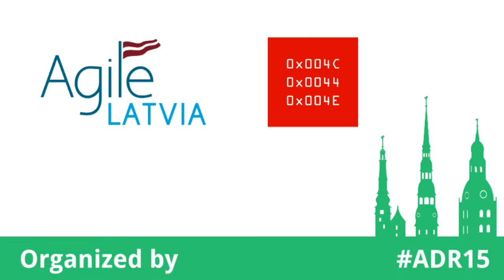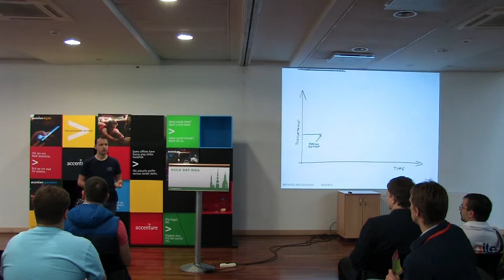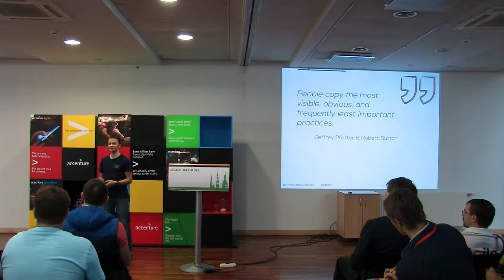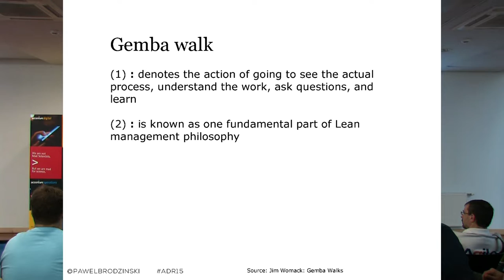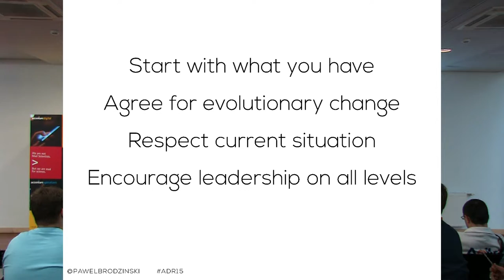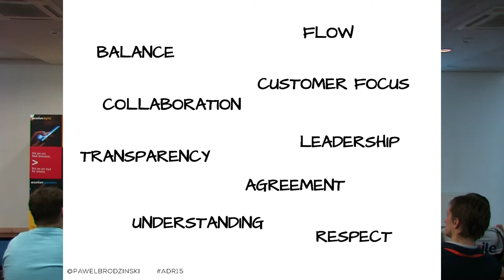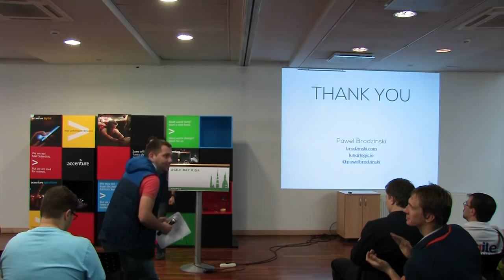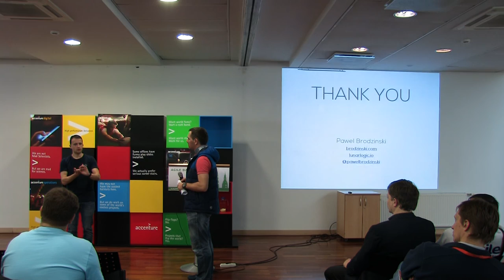'Why We Fail to Change?' by Pawel Brodzinski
Improvement initiatives are like teenage sex: everyone talks about it, nobody really knows how to do it, everyone thinks everyone else is doing it, so everyone claims they are doing it.

For decades most of improvement programs fail. Interestingly enough, with the rise of Agile and Lean the success rates of change initiatives don’t get better. Why so?

Every now and then we focus on processes and methods. We exploit success stories from other organizations just to find ourselves failing again. Should it be a surprise given how little attention we pay to our specific context? Should it be a surprise given bias toward methods and tools at cost of mindset?

Let me discuss some of methods we use to drive improvements. My goal is to show you that most of the time you shouldn’t even bother to use them. The missing bit is almost never a tool or a method. This is going to be sort of myth busting. We need that to change our focus to the important bits: right mindset and understanding the context.